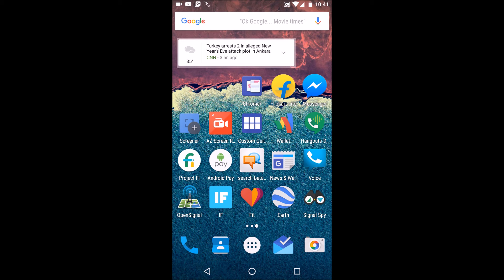How To: Aggressive Wifi To Cellular Handover In Android Developer Options